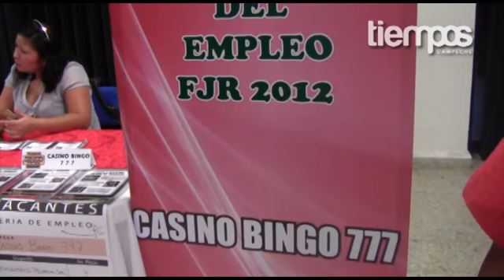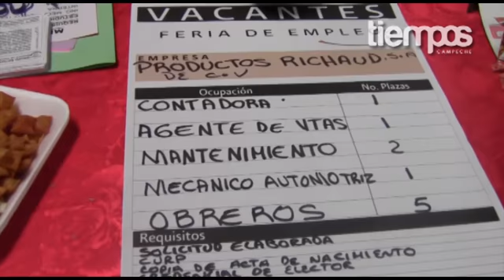Arranca "Feria de empleo" organizada por el FJR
En presencia del dirigente estatal del PRI, Víctor Salinas Balam, del dirigente municipal del mismo partido, Luis Hernández Zapata y de la Profa. Esperanza Ortega Azar, presidente de la Cámara Nacional de la Industria de Transformación (Canacintra), se llevó a cabo el corte del listón para inaugurar la Feria de Empleo Organizada por el Frente Juvenil Revolucionario (FJR)

El mensaje de bienvenida corrió a cargo del presidente del FJR, Eduardo Arévalo quien agradeció a su partido y a la Canacintra, por brindarles el apoyo para llevar a cabo a esta "Feria de Empleo", la cual acerca a los jóvenes a las empresas para tener la oportunidad de insertarse al mercado laboral.

Así mismo, mencionó que desde la llegada de Ortega  Azar a la Cámara, se han abierto las puertas y las oportunidades para que los jóvenes adquieran la experiencia laboral que las empresas tanto demandan.

Al evento acudieron jóvenes desde temprana hora en busca de alguna oportunidad de trabajo, quienes se manifestaron emocionados por esta oportunidad, que dicen, aprovecharán al 100%.

"Esto lo deben hacer consecutivamente porque es una gran oportunidad que nos dan a nosotros como estudiantes y egresados de la carrera, me parece una buena oportunidad de conseguir empleo" así lo manifestó, Rigoberto Canul Garrido, egresado de la carrera de Ingeniería Industrial.

Cabe señalar que en esta feria, participan 16 empresas ofertando más de 300 vacantes del ramo hotelero, maquilador, administrativo, aduanal, educativo y servicios generales